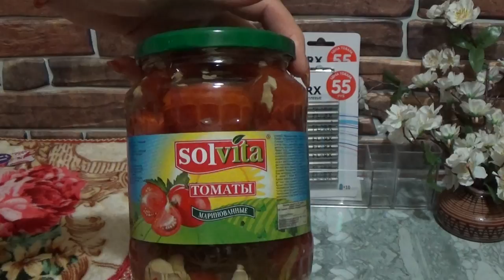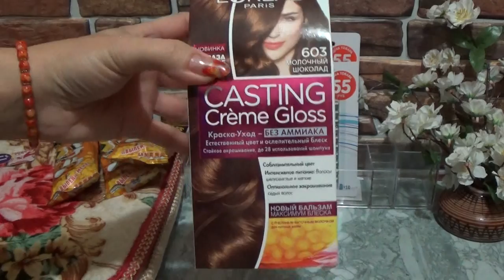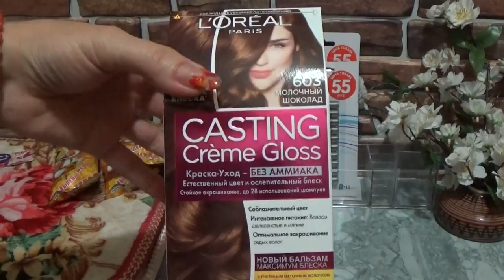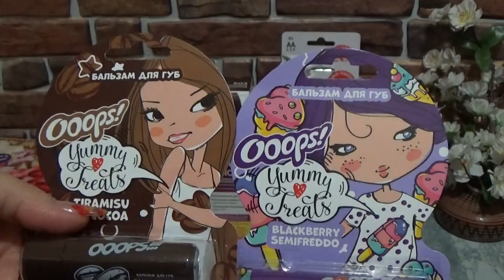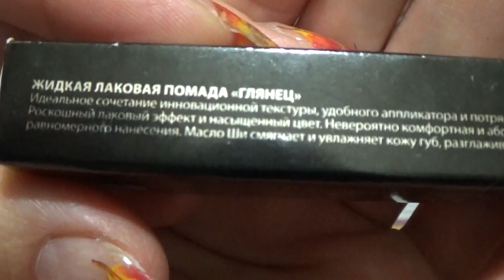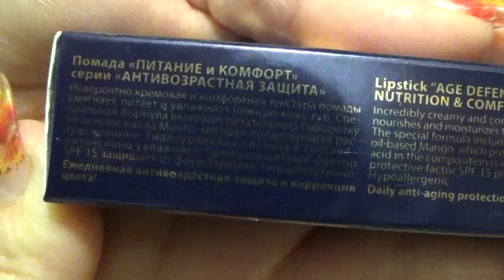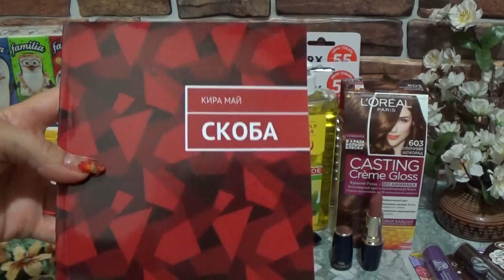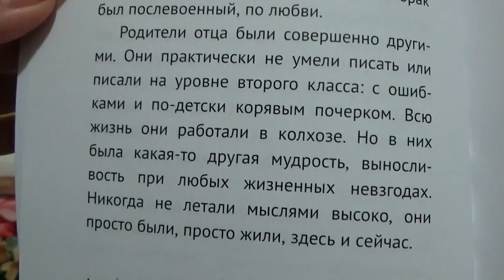ПОКУПКИ: Фикс прайс, Улыбка Радуги, Сиэль...